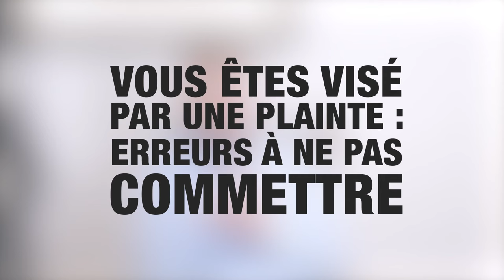Vous êtes visé par une plainte : les erreurs à ne pas commettre - Maitre Avi Bitton, Avocat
Vous êtes visé par une plainte : les erreurs à ne pas commettre
Maitre Avi Bitton, Avocat Droit Pénal
Série "Le droit pénal expliqué par un avocat".

Erreurs à ÉVITER lorsque vous êtes visé par une plainte :
- Prendre contact avec le plaignant
- Communication publique sur l'affaire
- Vous défendre seul  (ne pas prendre d'avocat)
Notre conseil : désigner très rapidement un avocat.

Consultations en visioconférence possibles.

Avi Bitton Avocats
Droit Pénal – Préjudice corporel - Droit du Travail - Droit de la Presse - Droit de la famille
12  Avocats & Juristes – 18 ans d’expérience